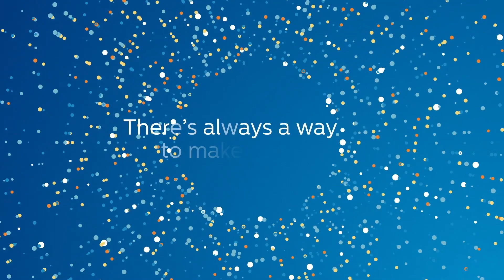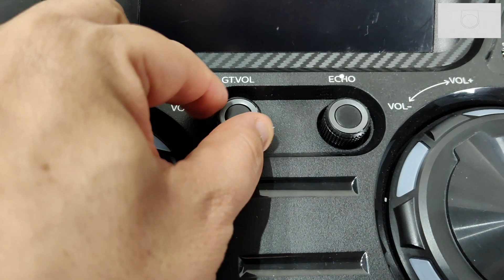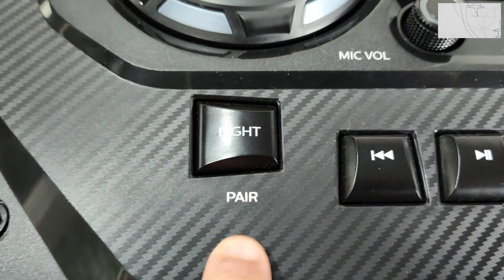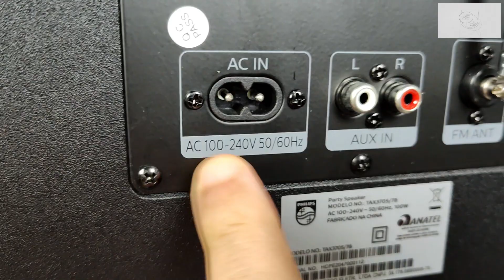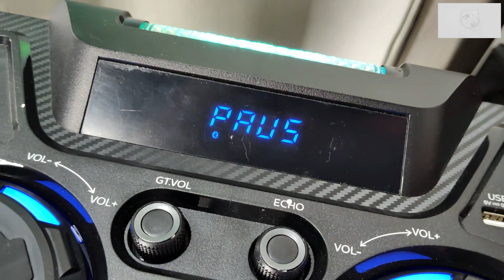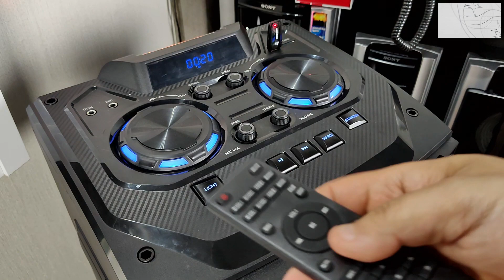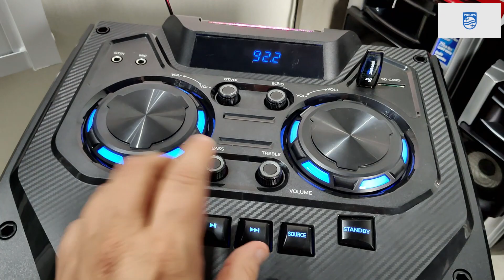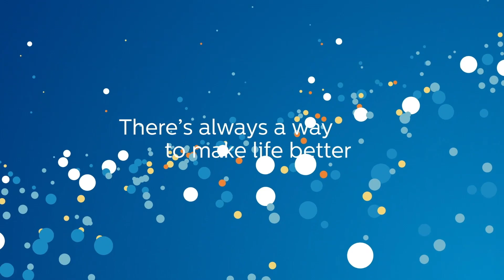Philips TAX3705 (apresentando o aparelho)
Participe da rifa que faço de alguns produtos apresentados aqui no canal. Link da rifa do momento na bio do meu Instagram.

00:00​​​​​​​  POIS MUITO BEM!!!
00:10​​​​​​​ Ajude o canal a crescer. Se inscreva e clique no joinha!